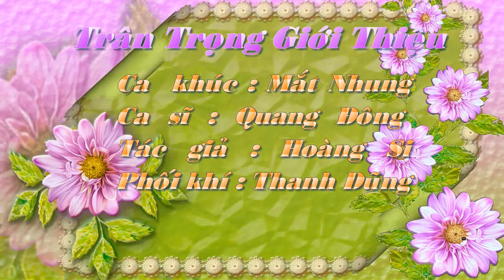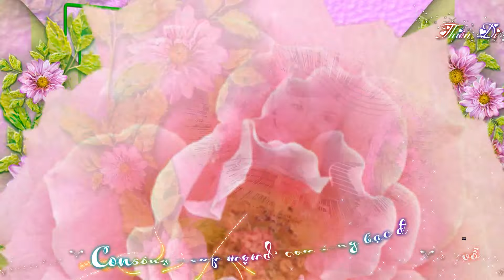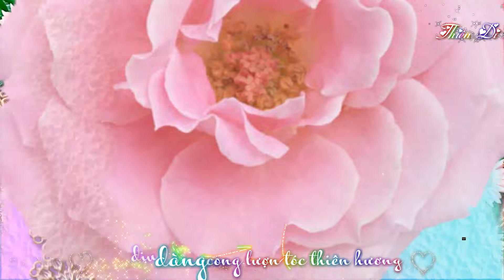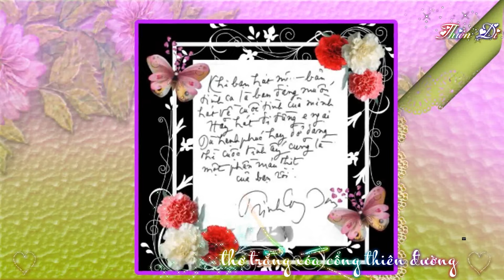FREE LINK *MẮT NHUNG * TÁC GIẢ : HOÀNG SI * PHỐI KHÍ : THANH DŨNG * TRÌNH BÀY: QUANG ĐÔNG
Вероника Петрович